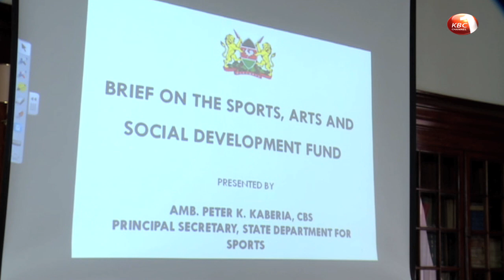President asks Sports Fund to boost sports, arts and preserve national heritage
President Uhuru Kenyatta has challenged the Sports, Arts and Social Development Fund Oversight Board, to utilize resources at its disposal to restore the country’s sporting glory, promote the arts, and preserve Kenya's rich national heritage. He tasked the board to ensure that Kenya's heritage sites and resources including museums, monuments and artifacts are properly mapped, secured, resourced and managed.